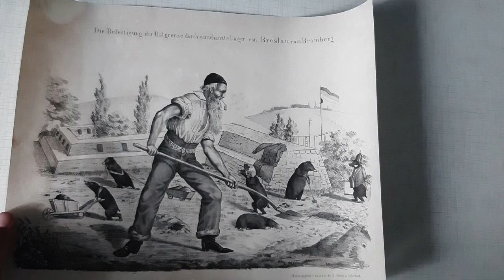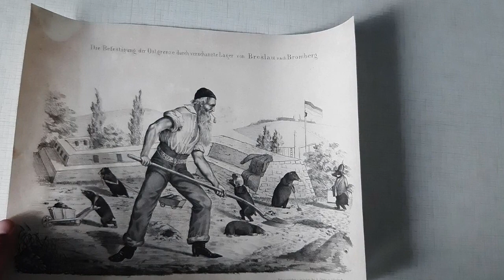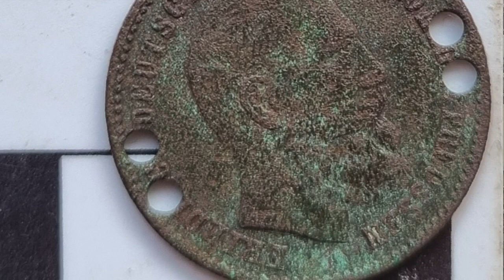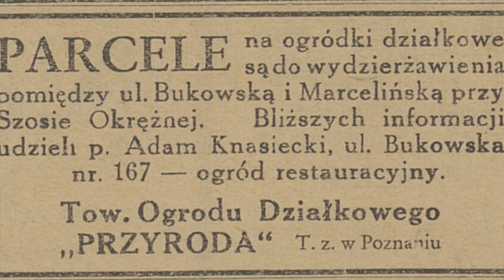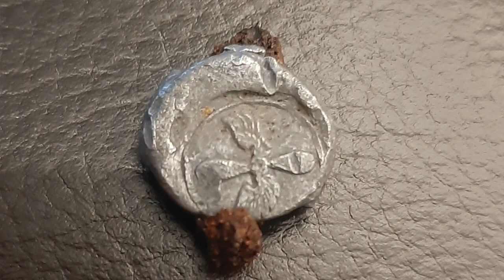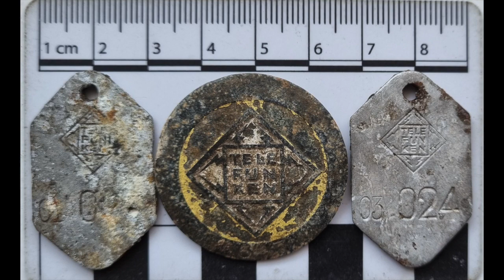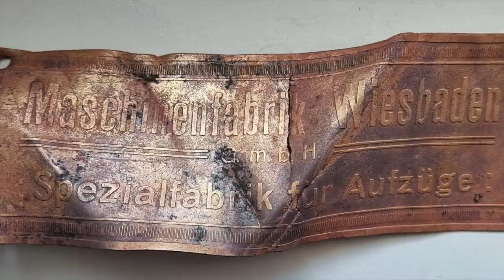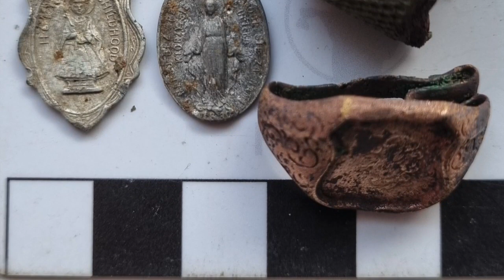Fort VII w Poznaniu - nie tylko martyrologia.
Miejsce kaźni Wielkopolan i pierwszy obóz koncentracyjny na polskich ziemiach - te skojarzenia wiążą się nierozerwalnie z Fortem VII w Poznaniu. Wielu Wielkopolan straciło w czasie okupacji niemieckiej swoich bliskich właśnie w murach tej warowni. Ale fort przy ul. Polskiej ma także swoją wcześniejszą historię, związaną z wojskiem Cesarstwa Niemieckiego i polskim 3. pułkiem lotniczym. To także krótki epizod działania w jego murach fabryki Telefunken. Oraz historia cywili, którzy mieszkali we wnętrzu warowni, a także domu wał mistrza. O tym wszystkim opowiada w prelekcji Aleksander Przybylski ze Stowarzyszenia Abisynia, który brał udział w poszukiwaniach zabytków realizowanych w latach 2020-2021.